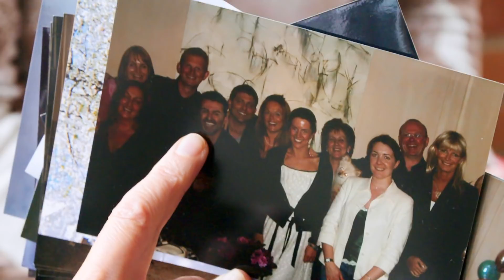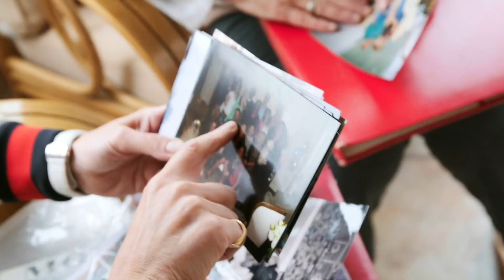Let It Go | Geri Halliwell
Geri Horner (Halliwell) enjoys a heartfelt catch-up with her mother in this special episode of Rainbow Woman. Together they look back on photos from Geri’s childhood and youth, before she found fame with the Spice Girls and following her departure from the iconic band.

Produced by Wonderful Productions.